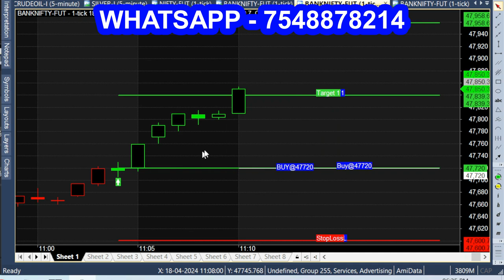Super Trend AI Indicator With Insane Buy Sell Signal | Scalping 1 Minute - Bank Nifty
supertrend AI indicator with insane buy sell signal | scalping 15 minute

🔍 Welcome to the signal strategy explorer channel!
In this video we will discuss a 15 minute scalping strategy that you can use for trading gold.